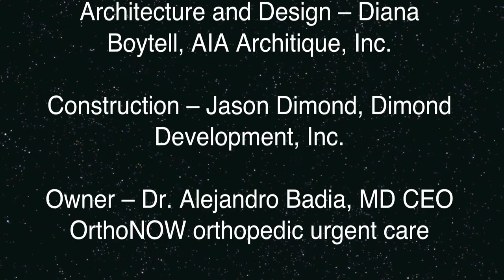Welcome to "The Jungle"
Architecture and Design – Diana Boytell, AIA Architique  Inc.
Construction – Jason Dimond, Dimond Development Inc.
Owner – Dr. Alejandro Badia, MD CEO OrthoNOW orthopedic urgent care